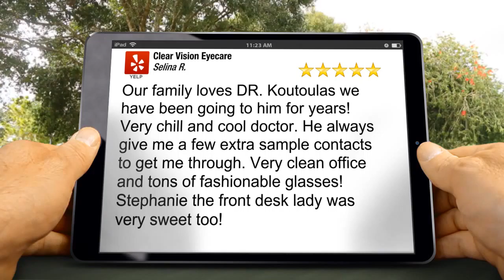Clear Vision Eyecare Daly City Excellent Five Star Review by Selina R.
Excellent Rating

Our family loves DR. Koutoulas we have been going to him for years! Very chill and cool doctor. He always give me a few extra sample contacts to get me through. Very clean office and tons of fashionable glasses! Stephanie the front desk lady was very sweet too!

Clear Vision Eyecare
7380 Mission St
Daly City CA
94014